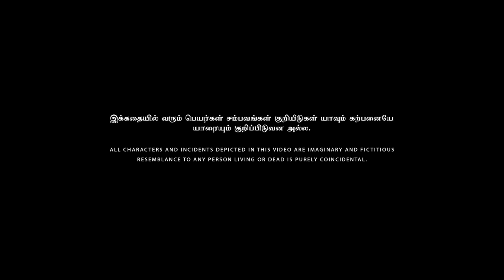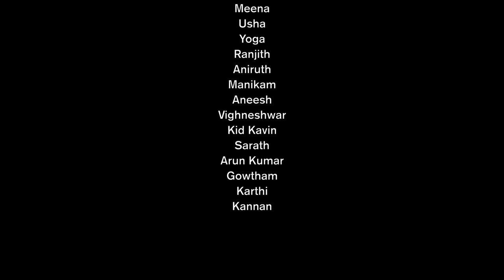Ramzan Alaparaigal - Nakkalites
Is Ramzan all about biryani? Nakkalites present a new comedy around the month of Ramadan, during which Muslim families abstain from food and fast.

Watch the latest "Ramzan Alaparaigal" streaming for you.

Direction
Mithun

Script
Bhuvaneshwaran

Cinematography & DI
Arun Kumar

Editing
Elankavin & Kannan Balu

Sound Design
Sriraam

Asst.Direction
Gowtham

Asst.Cinematography
yoga
Sainath
Karthi

Design & Vfx
Elankavin

Production Manager
Gowthan
Vigneshwar

Script Head
Prasanna Balachandran

Creative Head
Rajeshwar